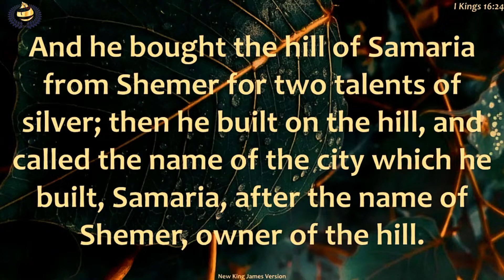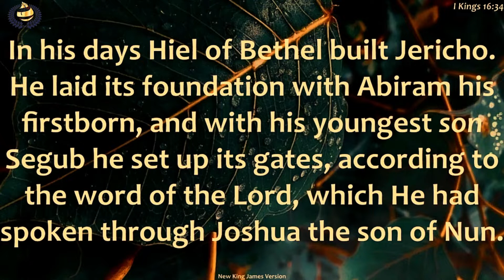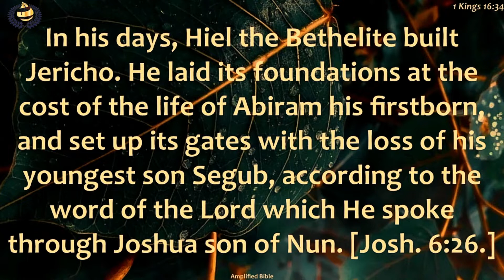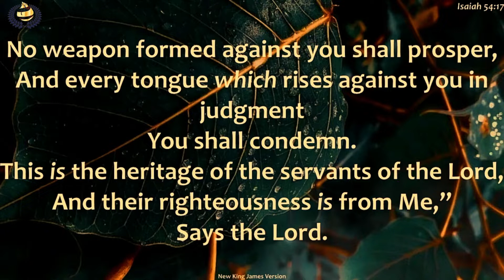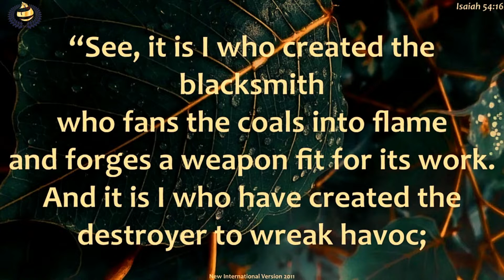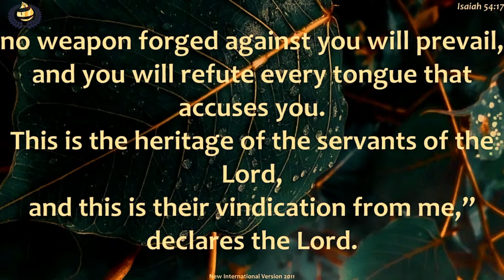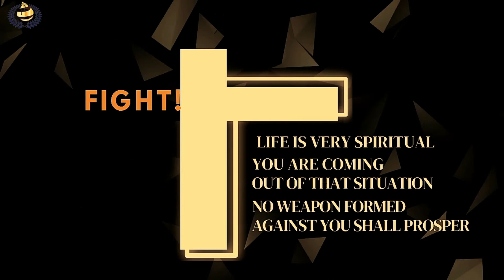Everyone has a foundation | Bishop Fino